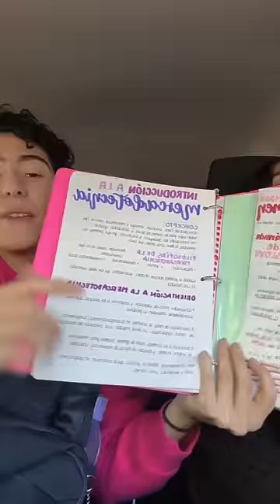Calificando MOCHILAS que no son mías 😳🎒 | Leo Study